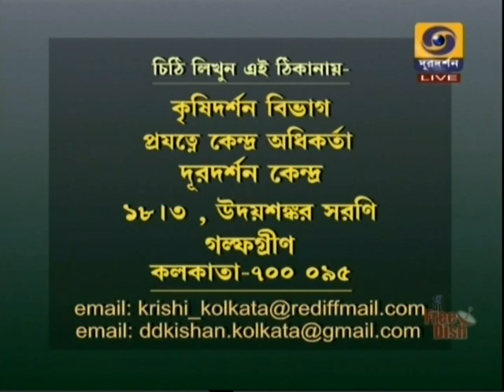স্বনির্ভরতার লক্ষ্যে কই ও মাগুর চাষ || Perch&Catfish farming ||Krishi Darshan(কৃষি দর্শন)|| 8Jan19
Krishi Darshan (কৃষি দর্শন) at Doordarshan Kolkata on 8th January 2019
Host: Dr. Swarnadyuti Nath, Assistant Professor, Birsa Agricultural University
Topic: স্বনির্ভরতার লক্ষ্যে কই ও মাগুর চাষ (Perch & Catfish farming for self-support).
Experts: Dr. Supratim Chowdhury, Associate Professor, West Bengal University of Animal & Fishery Sciences,
Ms. Moumita Roy Sarkar, Assistant Professor, West Bengal University of Animal & Fishery Sciences